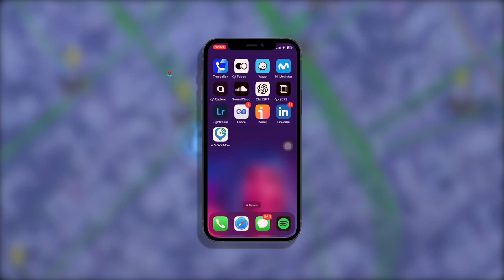¿DÓNDE ESTÁ EL 'DOMINICANO', VÍCTIMA DE ATENTADO A BALA EL PASADO 21 DE MAYO?